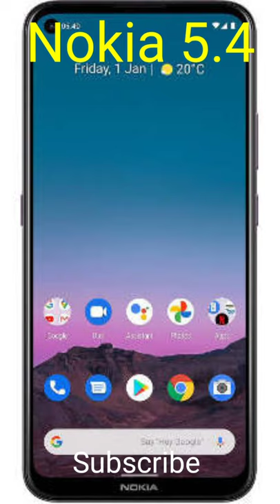Nokia 5.4 | Nokia 5.4 Review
nokia 5.4
nokia 5.4 review
nokia1.
Nokia 2.3
Nokia 3.4